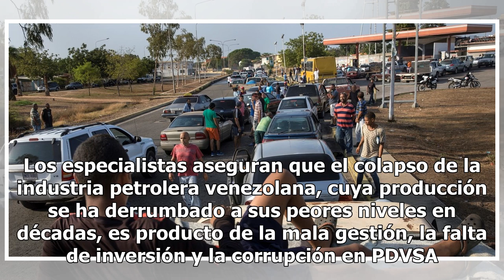Escasez de combustible en Venezuela: este lunes comenzó el racionamiento en otros dos estados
A partir de este lunes 3 de junio comenzó el racionamiento de gasolina en Bolívar y Monagas. Según detalló El Nacional, el 1 de junio la gobernadora de Monagas, Yelitza Santaella, afirmó que en el estado hay suficiente combustible para los usuarios, a pesar de que hay todavía largas colas para adqui...